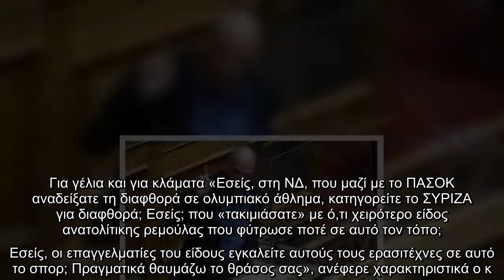Βαρουφάκης για προανακριτική για Παππά : Δήθεν εισαγγελείς οι της ΝΔ, δήθεν διωκόμενοι οι του ΣΥΡΙΖΑ